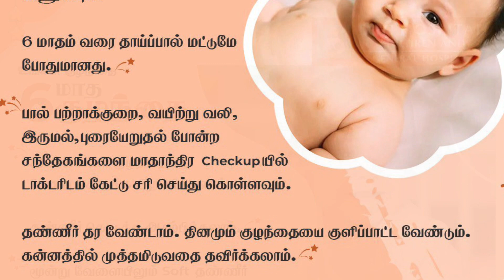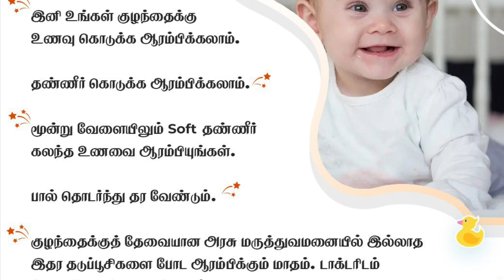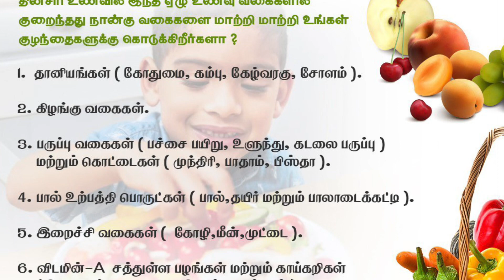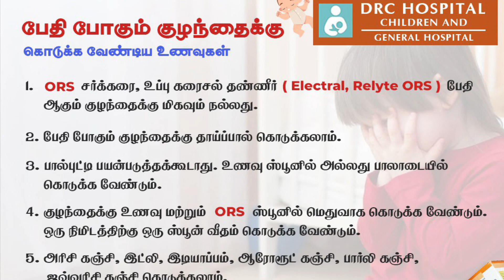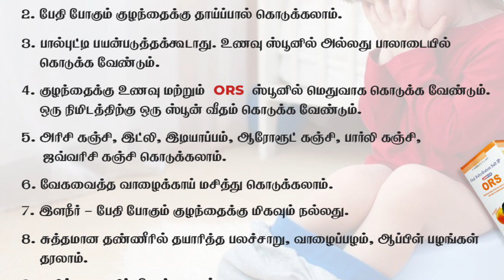16 June 2023